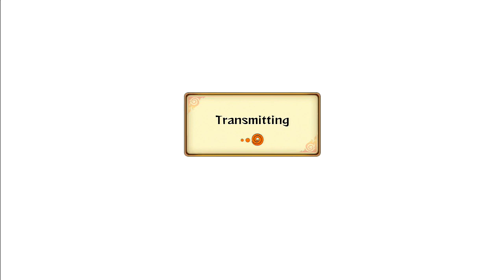Naruto Storm Revolution: Kekkei Genkai - Live Ranked Ep. 6